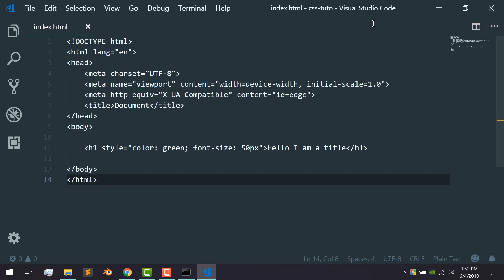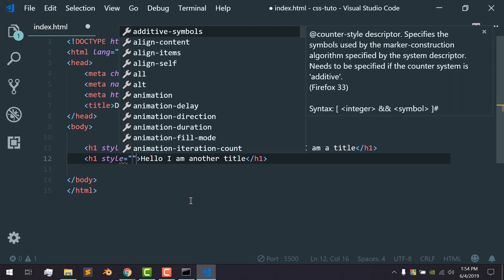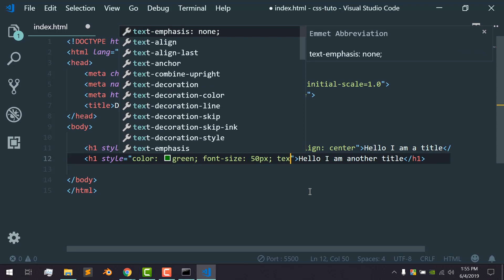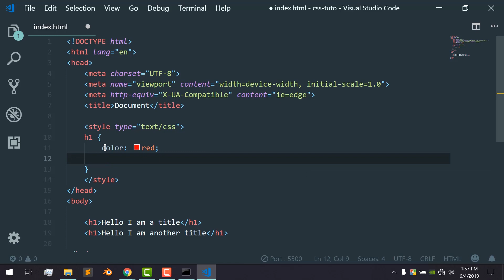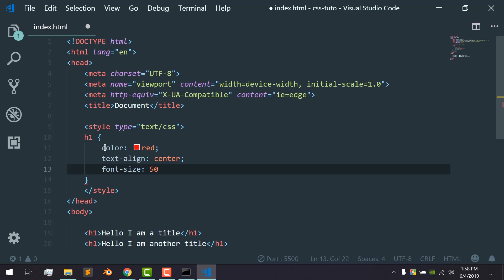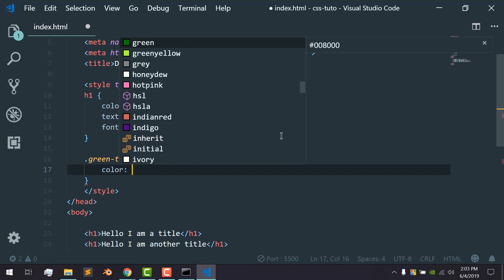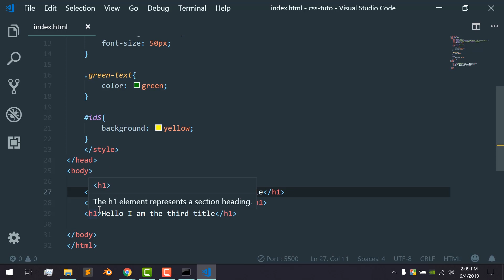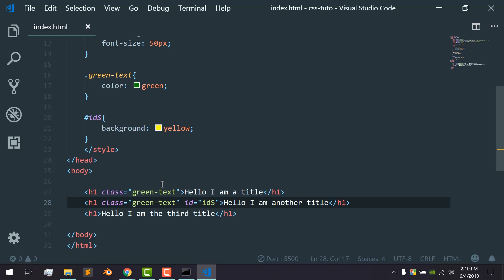2. Bangla CSS Tutorial - Selectors: Class and ID | বাংলা সি এস এস টিউটোরিয়াল, সিলেক্টর সমূহ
Bangla Full CSS and CSS3 tutorial. You will learn full to design the web. Learn to design and build a website.

এই টিউটরিয়াল সিরিজে আমরা css ও css3 শিখব এবং ফুল ওয়েব ডিজাইন শিখব।

আজ আমরা css সিলেক্টরঃ ক্লাস ও আইডি সম্পর্কে শিখব

Programming এ ছোট খাট হেল্প বা কোথাও আটকালে আপনাদের সলুশান দেওয়ার চেষ্টা করি Discord ও Telegram গ্রুপে, - StartBit Help Desk: